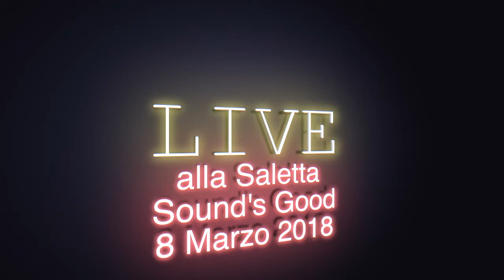Sound's Good V 2.0 - Live alla Saletta 8 Marzo 2018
Luca De Stasio (Chitarra) Guglielmo Eboli (Cajon e Percussioni) Laura Girgenti (Voce) Leonardo Peruzzi (Basso)
8 MARZO 2018